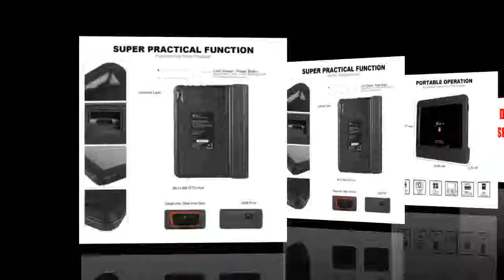Looking for Diagnostics Scan Tool Engine Analyzer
Product On Aliexpress

Brand Name:LAUNCHSpecial Features:Wifi,BluetoothItem Height:0.79cmVoltage:12-24VMaterial Type:PlasticItem Length:10.43cmElectronic:YesExternal Testing Certification:CEItem Type:Engine AnalyzerPower:HZHardware Version:Launch x 431 scannerItem Width:8.27cmItem Weight:8.5kgModel Name:LAUNCH X431 V PlusSoftware Version:Scanner Launch X431Product Name:LAUNCH X431 V+Feature 1:Diagnostic scanner for car